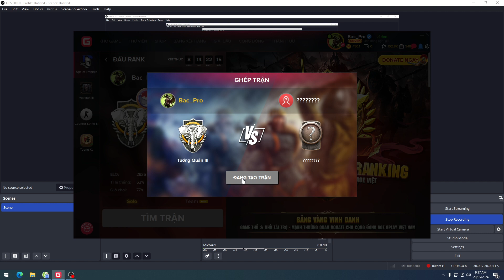AOE2 Map Awareness Guide001